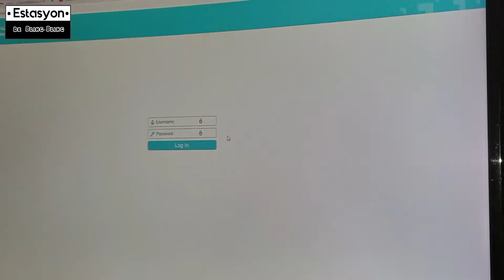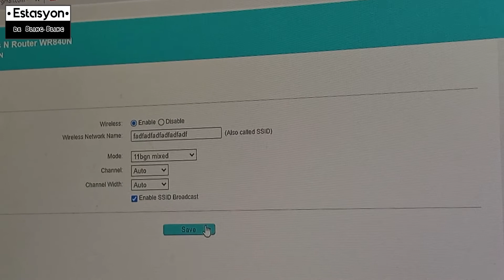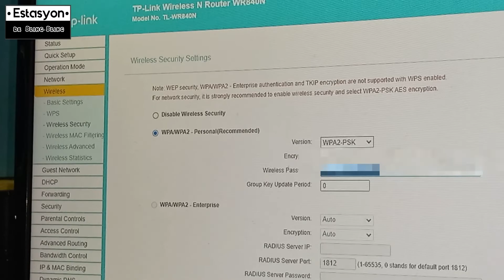How To Change Wifi Name And Wifi Password | TP-LINK TL-WR840N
This video shows you how to change wifi name and wifi password for TP-LINK TL-WR840N. If you have some questions or reactions about this video, please use the comment section.